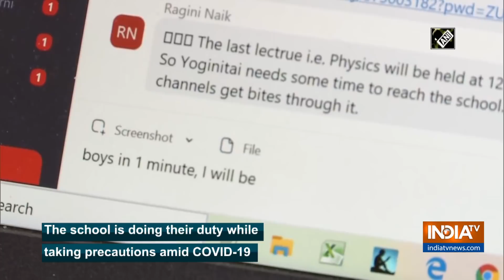Coronavirus: Pune school starts virtual classroom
Schools have been shut down across the nation due to the coronavirus pandemic. However, a Pune school has come up with an idea so that studies don't suffer.